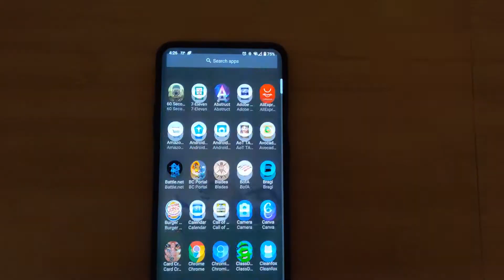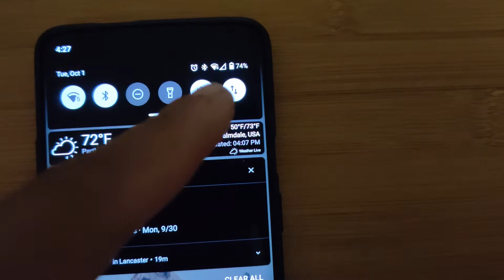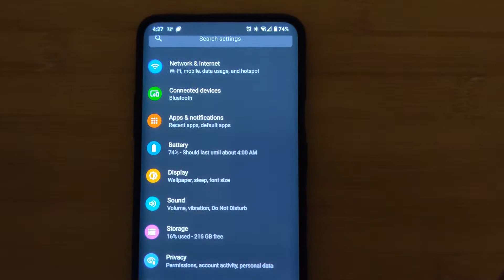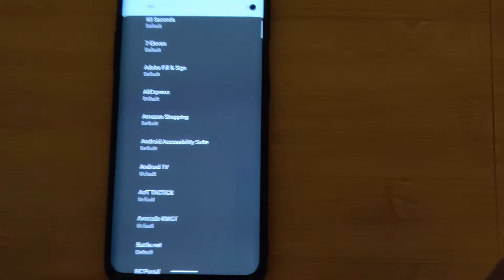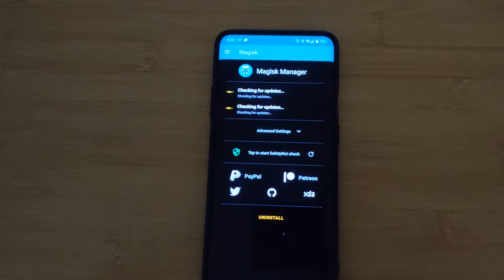Paranoid Android Quartz 10 Alpha 1 [One Plus 7 Pro]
Let's Check out PA Quartz! although an Alpha this Rom is running very good.